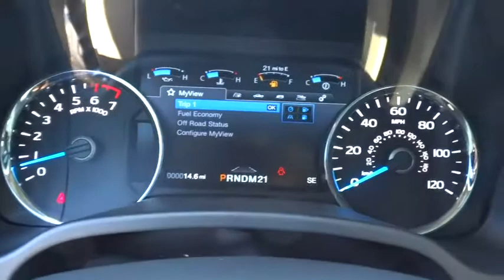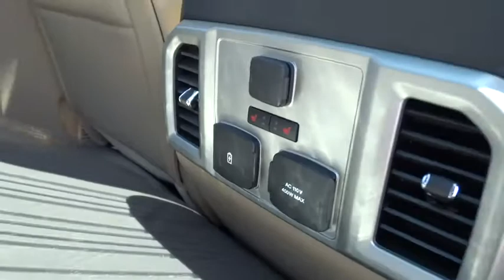2017 Ford F-150 Wilson, Rocky Mount, Goldsboro, Tarboro, Greenville, NC T72209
2017 Ford F-150

4170 Raleigh Road Parkway West